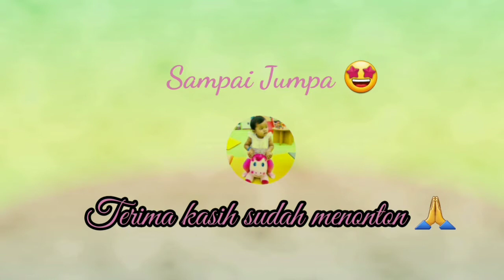Berani kotor itu baik | Drama masak-masakan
Nayra bermain masakan bersama teman, seru banget guys